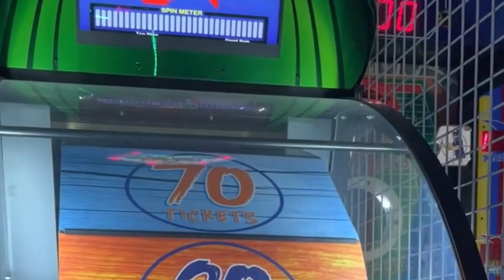New Year's Eve Countdown Giveaway!